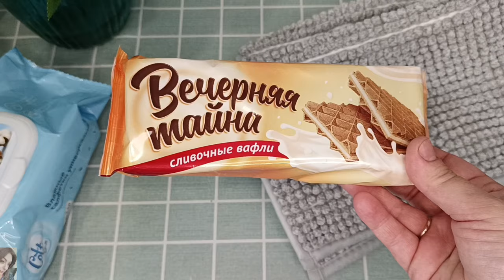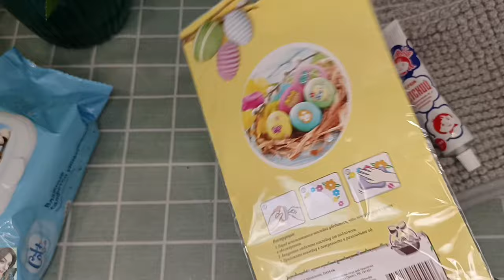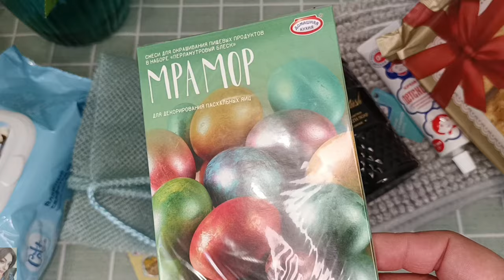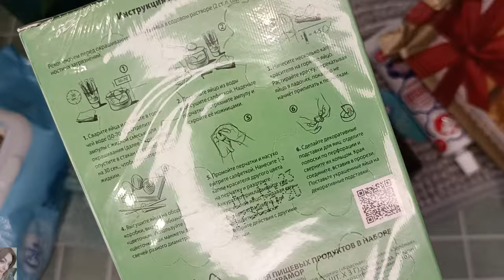💚 ПОКУПКИ ФИКСПРАЙС / ДЛЯ ДОМА, ДЛЯ ДЕТЕЙ, ОБНОВКИ ДЛЯ ВАННЫ 🥰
ВСЕМ ПРИВЕТ!!!
В этом видео полезные и интересные покупки фикспрайс, для дома, для детей, декор, уходовые средства и многое другое.